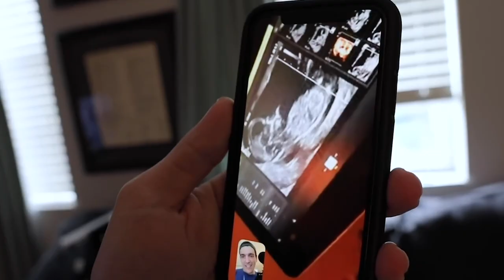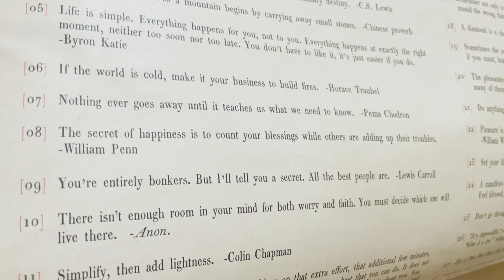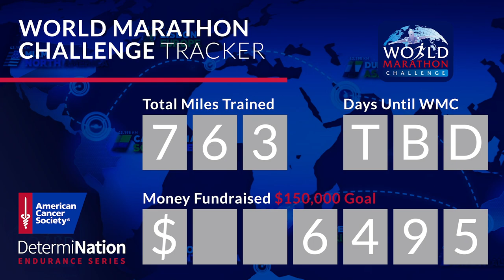Slowing Down in Some Ways, Speeding Up in Others!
This is our kind of weather! Spring is definitely making it's way through Chicago and we are loving it. Jamesie boy is too cute talking to his reflection and spends the afternoon with his cousins. Peter's work day is chaotic, but manageable. We have made the decision to slow down some, by spreading up our "catching up" throughout the week. However... training, fundraising, job searching; all of that will be speeding up! We are in serious need of groceries so we order in some dinner before we go shopping. I Dream of Falafel for the win! The rest of the night is very productive. Peter hangs some stuff and does the dishes. Sarah tidies up and folds laundry. We want to thank you from the bottom of our hearts for kicking butt fundraising today. The virtual 5K is really going to be something special.